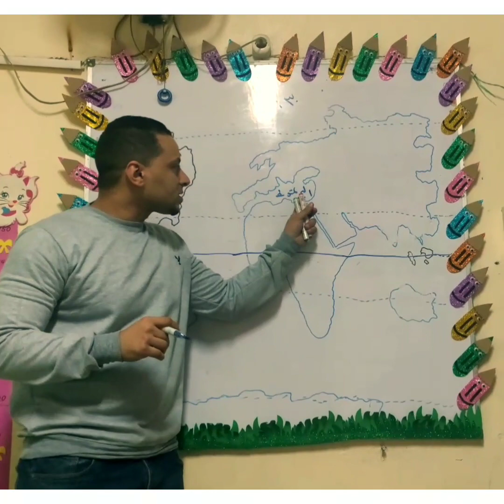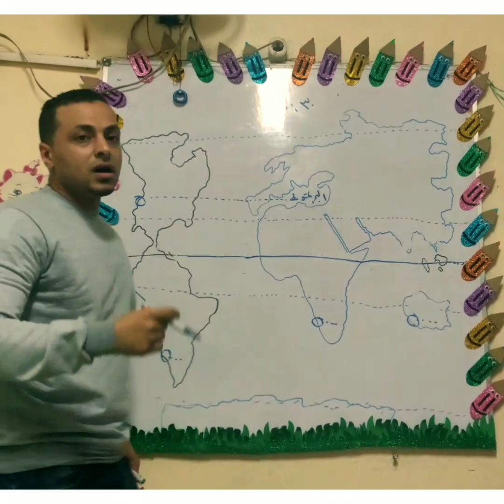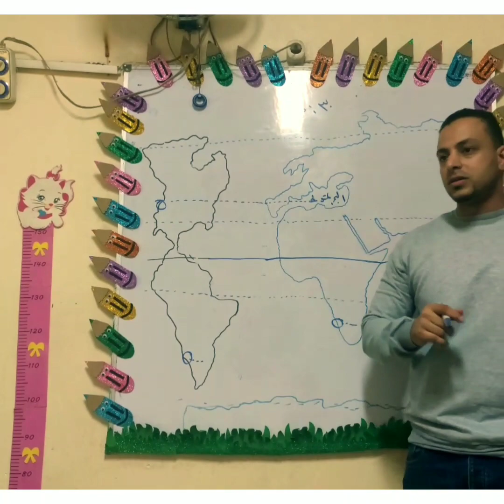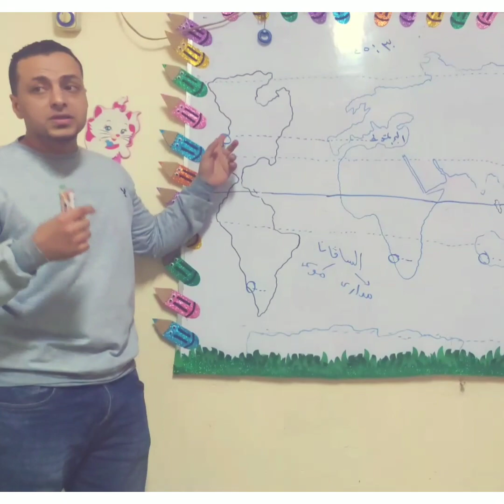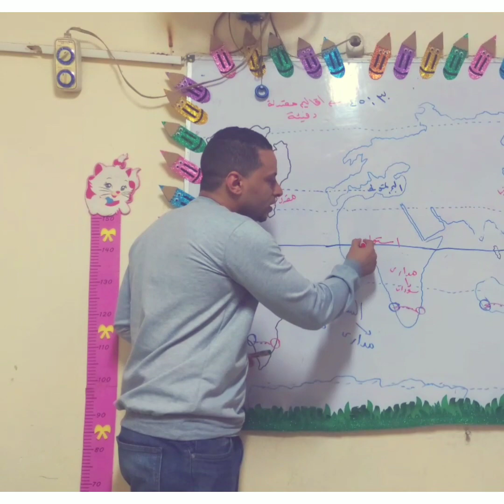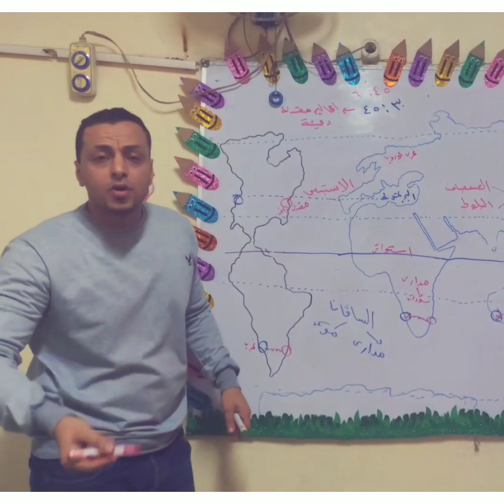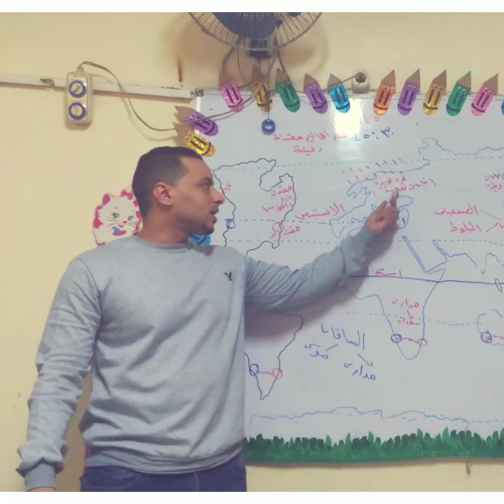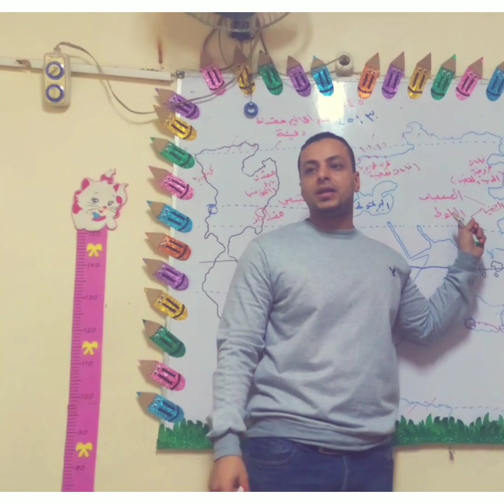المناخ والنبات الطبيعى فى العالم _الصف الثالث الاعدادى -ترم أول _عام جديد٢٠٢٢/٢٠٢٣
منهج الدراسات الاجتماعيه للصف الثالث الاعدادي الترم الاول دراسات اجتماعية